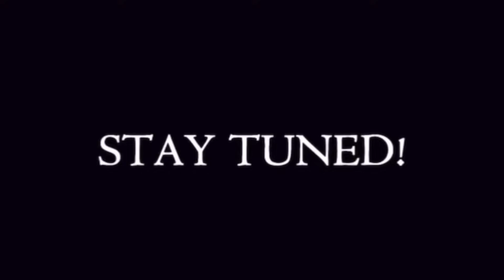part 2 DIY MASK HANGER MUTIARA SO LAWA SO SYANTIK